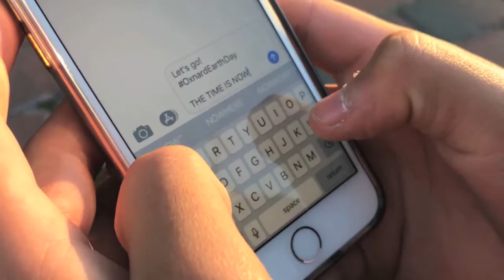Earth Day Promo 2018